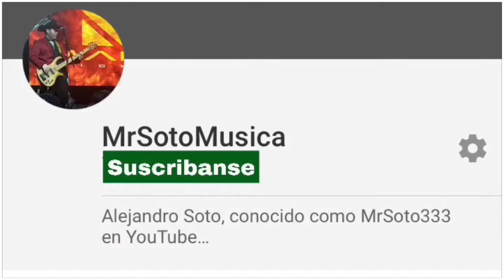Yo Fui El Elegante - Nuevos Ilegales (Bajo Electrico Tutorial)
Aqui les dejo esta cancion en el bass...

Segundo Canal:
MrSotoMusica